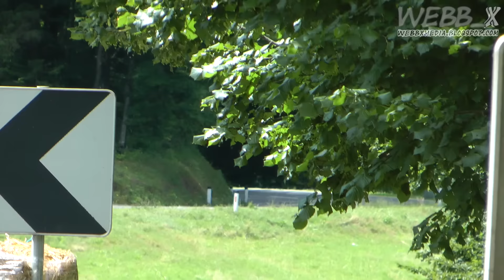Primož Kostajnšek - Gorsko hitrostni dirkanje 2015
GHD 2015
Bergrennen 2015

1st place DIV 2 Slovenian Hill Climb Championship!